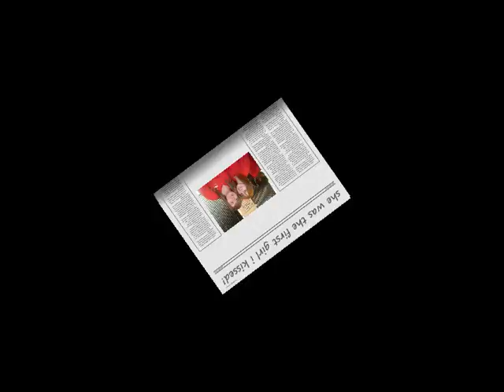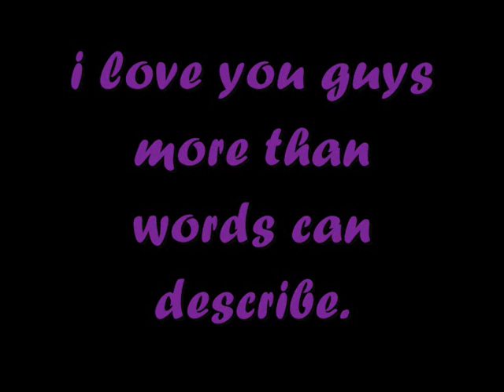Higham Lane 03-08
A video of me and my closest friends :)